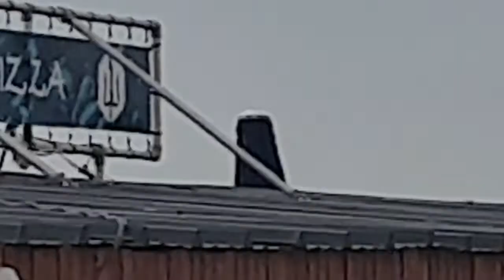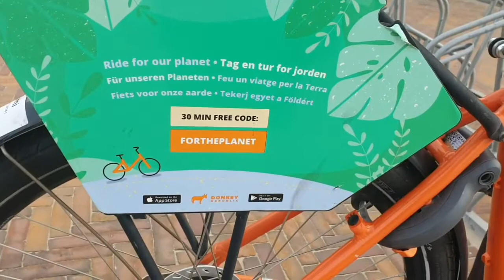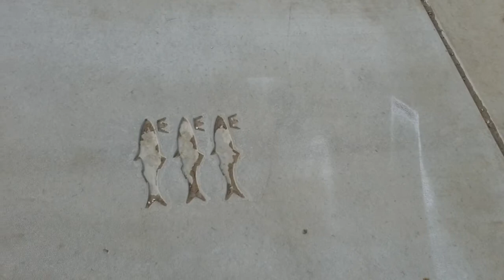На море. Шум ветра и моря. Бескрайние пляжи, чайки.